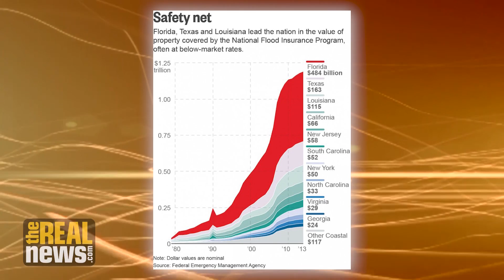Miami May Not Survive Climate-Driven Sea Level Rise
A trillion-dollar coastal property real estate bubble could burst as sea level rise begins to pose an imminent threat, says ClimateProgress.org's Joseph Romm